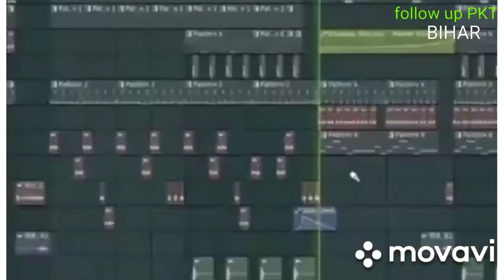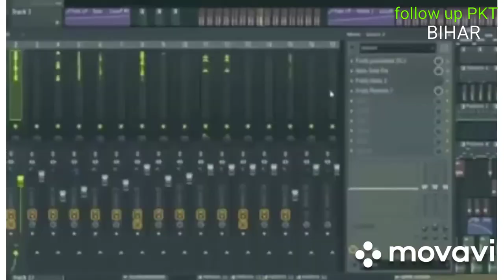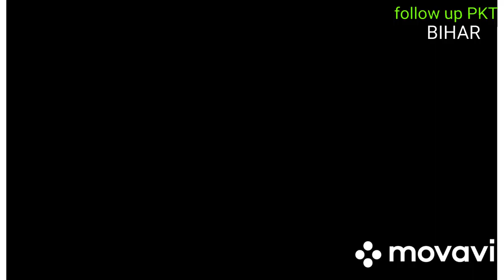No 1 news anchor in India